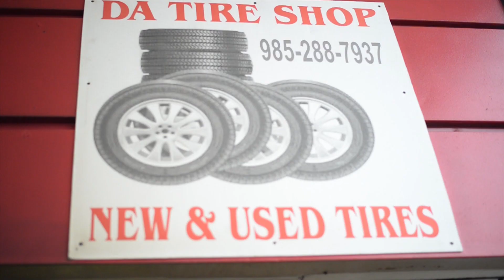Bishop Sno - 36 O's & Really Live Like That (Dir.by